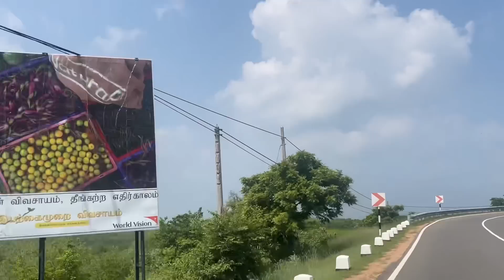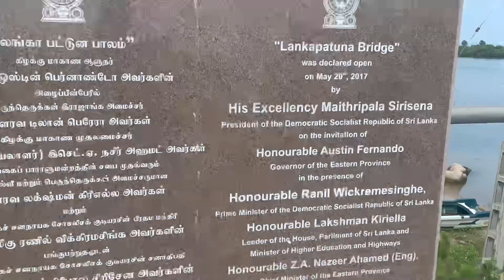ஈழத்தில் இரண்டாவது நாள் | Travel to marble beech srilanka | Tourist places in srilanka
Trincomalee Harbour, formerly a British naval base, was taken over by the Inaams Ceylonese government in 1956 to be developed as a commercial port. The base in Trincomalee was fitted out to perform slipway repairs for the Navy.

The harbour is being developed for bulk, and break bulk, cargo and port-related industrial activities including heavy industries, tourism, agriculture, etc. At present SLPA is in the process to re-develop Trincomalee as a metropolis growth center.

Distance from Trinco – 15.5 km (29 minutes)

Introduction to Marble Beach

Marble Beach is a beautiful and clean beach situated in Kinniya Road, Trincomalee. This pristine sandy beach is excellent for relaxing and the sea is ideal for swimming. The famous Marble Beach Air Force Resort managed by the Sri Lanka Air Force is also located here. Marble Beach is also known by the name of Marble Bay Beach and is one of the most beautiful beaches of Sri Lanka.

Unique beauty of Marble Beach

The name “Marble Beach” is derived from the fact that when the sea is calm on a clear and bright day, the surface can be seen to be shining like marble. This calm and beautiful beach is relatively untouched and remains to be clean with pristine clear blue water. The sea here is also popular for snorkelling due to the existence of large schools of coloured fish.

Getting to Marble Beach

From Trinco take the Trincomalee highway and go past China Bay and Clappenburg to reach the Marble Beach.